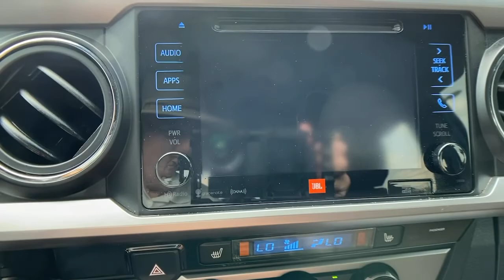2017 Toyota Tacoma at Oxmoor CDJR | Louisville & Lexington, KY C12581A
Blazing Blue Pearl Used 2017 Toyota Tacoma available at Oxmoor CDJR in Louisville, Kentucky. Servicing the Lexington, Elizabethtown, KY New Albany, IN Jeffersonville, IN area.

Oxmoor CDJR
4520 Shelbyville Rd

CLEAN CARFAX HISTORY REPORT, LOCALLY OWNED, NAVIGATION, SUNROOF / MOONROOF, WELL MAINTAINED, GREAT SERVICE HISTORY, HEATED LEATHER SEATS, 4WD. Toyota Tacoma V6 Clean CARFAX.brbrAwards:br * ALG Residual Value Awards, Residual Value Awards * 2017 KBB.com Best Resale Value Awards * 2017 KBB.com 10 Most Awarded Brands Please CALL FOR AVAILABILITY as our inventory changes frequently . Serving Louisville Kentucky from our 4520 Shelbyville Road location as well as all surrounding areas including Lexington, Shelbyville, Elizabethtown, Clarksville Indiana and Jeffersonville Indiana.